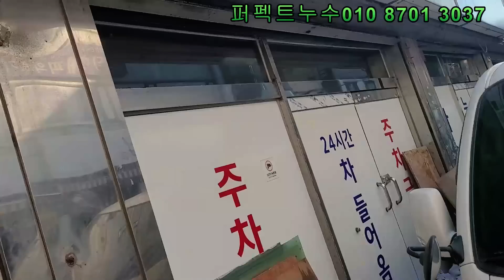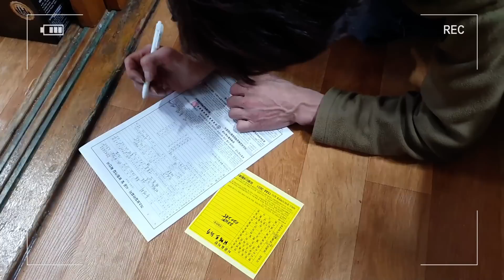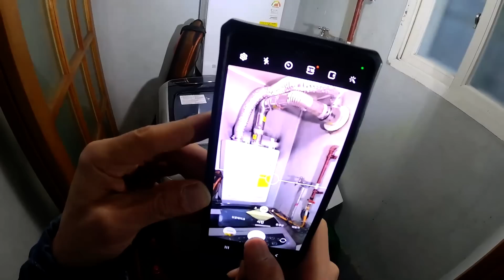수전에서 나는 소리의 원인은?